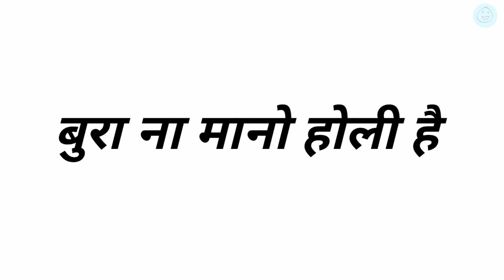Ye Hoti Ha Holi 😂😂/ Holi Special Video / Funny Holi Video / Cartoon Holi / Aantic. K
image source

So, I hope you injoy it.

Thank for come here.

Video may contain mature language, themes, and topics (like murder, suicide, robbery, etc) and are therefore recommended to viewers above the age of 13

This video is only for injoy purpose